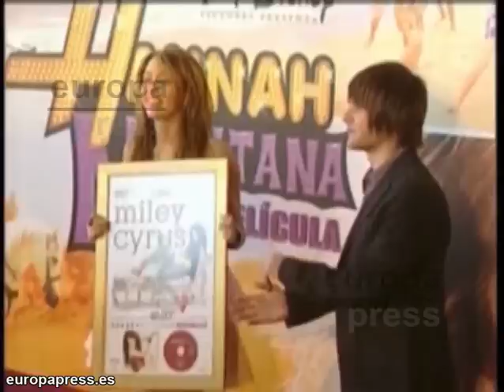Miley Cyrus se muda para no ser vecina de su ex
La actriz que dio vida a Hanna Montana, Miley Cyrus, ha decidido mudarse de casa porque no soporta que su ex novio Nick Jonas, de la banda Jonas Brothers, viva en la mansión de al lado.